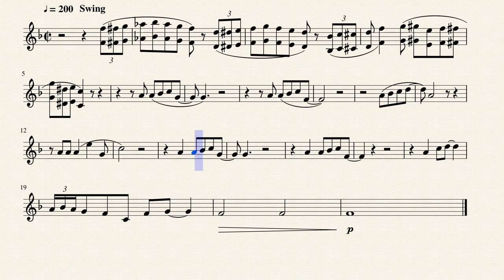Monsters, Inc. for Bb Trumpet